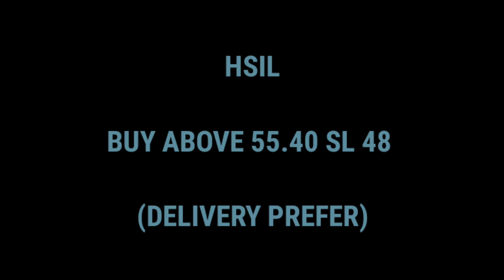BEST INTRADAY TRADING STOCKS FOR 23 JUNE 2020 | TOMORROW | Best Intraday Strategies | Piyush Parmar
Charts Trades

All Calls for Intraday Buy & Sell levels.Mostly If SL not hit After Entered on that day then Keep same SL for Next TRADING Day.

So You can Calculate 0.75 to 1.50 Percent If u Get in One Stock Book Profit there.There is so many Stocks to Play for Intraday / Delivery.

You can't Become Billionaires in One Day or in One Stock.Making Money in Stock Market is not Easy for any Trades or Investors,So Take small small Profits Always.

Don't Be too Greedy in Trading.